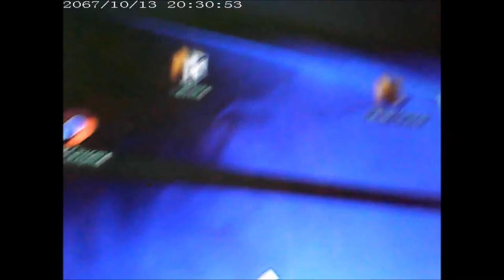Autoschlüssel Spionagekamera DVR S818 Mini-Auto-Schlüssel-Kamera 1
Unboxing Equipment:
Insta360 Actioncam:
Rollei Hear Me Pro Mikrofon:
Gaming Equipment:
Maus Roccat Kone: